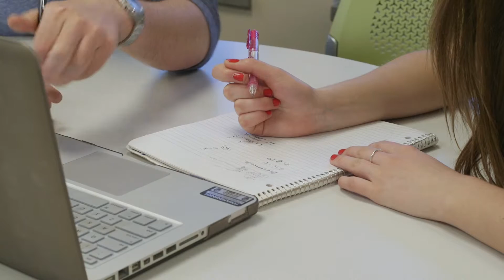Life at Bear Creek | CU Boulder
If you're a CU student looking for a convenient new home with great amenities and a thriving community, Bear Creek might be the place for you! Bear Creek is redefining home by providing community activities, study lounges, recreation facilities and fun. for more information.